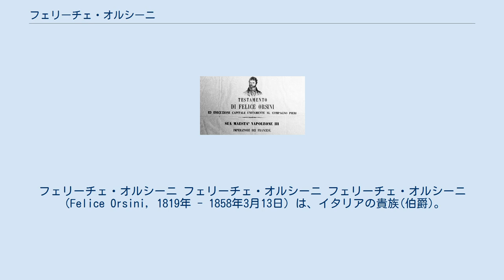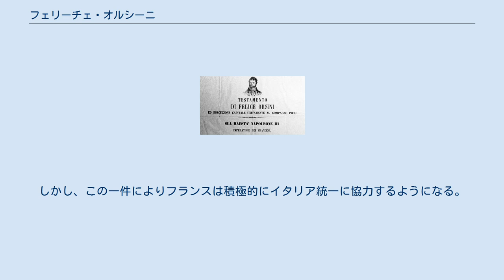フェリーチェ・オルシーニ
フェリーチェ・オルシーニ フェリーチェ・オルシーニ フェリーチェ・オルシーニ（Felice Orsini, 1819年 - 1858年3月13日）は、イタリアの貴族(伯爵)。
カルボナリ党の活動家。
1858年に発生したナポレオン3世暗殺未遂事件(en)の主犯。
 教皇領のメルドラ（現エミリア＝ロマーニャ州）で貴族の家庭に生まれ、カルナボリ党に入党する。
仲間だったナポレオン3世が皇帝に即位してからは、イタリア問題に冷淡であることに義憤を感じ、暗殺することで世間に訴えようとした。
4人の同志とともに計画したが、1人は決行直前に逮捕されたため、3人で1858年1月14日夜8時、パリのオペラ座正面に止まろうとした皇帝夫妻の馬車に3発の爆弾を投げ込んだ。
衝撃でガス燈は消え、あたりは真っ暗になり、民衆はパニックになった。
皇帝夫妻は軽傷だったが、死者18人、負傷者150人の大惨事になった。
翌日、一味は全員逮捕された。
 オルシーニは投獄されると獄中で考えを改め、ナポレオン3世こそはイタリアの救世主だと主張するようになった。
裁判が始まると毅然とした態度をとり、皇帝にイタリア統一への協力を訴えた。
オルシーニらは世間の同情を集め、皇帝夫妻からも助命嘆願されたが、3月13日に全員断頭台により処刑された。
しかし、この一件によりフランスは積極的にイタリア統一に協力するようになる。